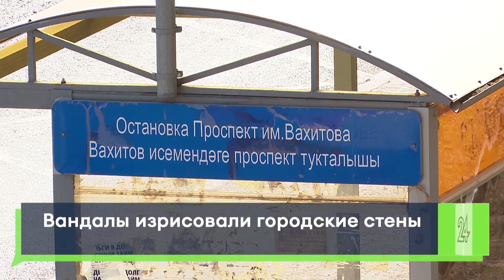Вандалы изрисовали городские стены